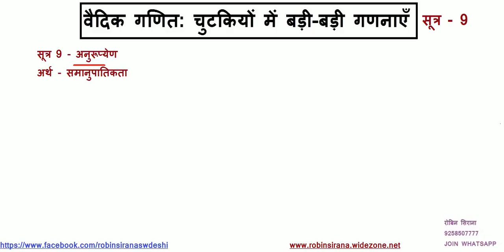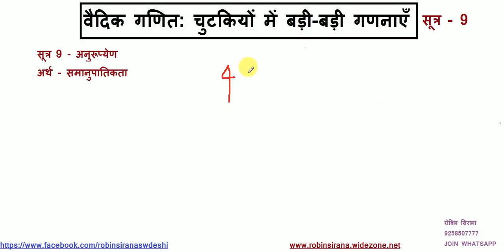Vedic Math Formula 9 वैदिक गणित सूत्र - 9 (तीन या चार अंको की सख्याओं में गुणा करना)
Vedic Mathematics Miracles 9
Vedic Ganit वैदिक गणितः चुटकियों में बड़ी से बड़ी गणनाएँ।
अगर कम्प्युटर से भी तेज कैलकुशन करनी है तो सीखे वैदिक गणित के 17 सूत्र
Short tricks for competetive Examination
National Level Engineering Entrance Exams
SBI Clerk (State Bank of India Clerk Exam)
IBPS Clerk (Institute of Banking Personnel Selection )
CDS (Combined Defence Services Exam)
UPSC CS (UPSC Civil Services)
SSC CHSL (Staff Selection Comission Combined Higher Secondry)
SSC CGL (Staff Selection Comission Combined Graduate Level)
IBPS CWE RRB (IBPS Common Written Examination - Region..)
NDA (National Defence Academy & Naval Academy Exam)
IBPS PO (Institute of Banking Personnel Selection Probationary Officer)
SBI PO (State Bank of India Probationary Officer Exam)
Delhi Police
Uttar Pradesh Police Sub Inspector
Railway Exam
computer operator typing
- Robin Sirana

स्वदेशी अभियान एप्पलीकेशन डाउनलोड़ करें ।
पाइये स्वदेशी चिकित्सा, वैदिक गणित, प्रशिक्षण, संस्कृत भाषा प्रशिक्षण, भारतीय संस्कृति, भारत का इतिहास, स्वदेशी उत्पाद बनाने कि विधि इत्यादि
लिंक -

Download indigenous campaign application.
Get indigenous medicine, Vedic mathematics, training, Sanskrit language training, Indian culture, history of India, method of making indigenous products etc.